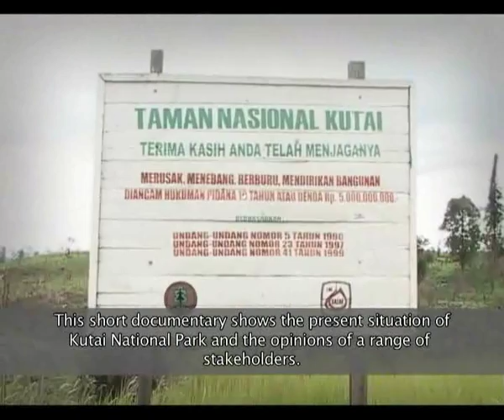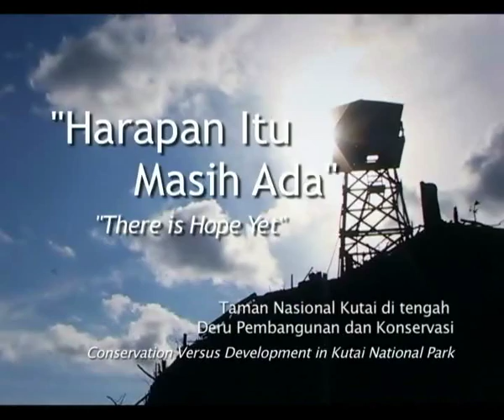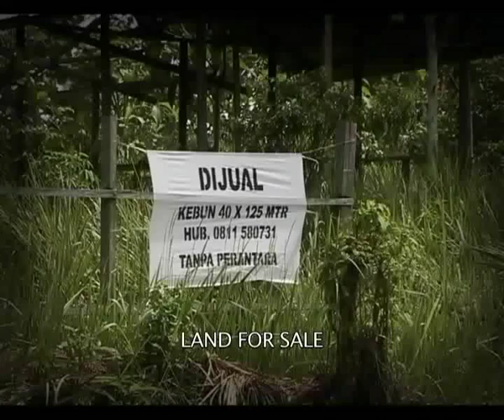Harapan itu Masih Ada (There is Hope Yet)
Film dokumenter singkat ini menggambarkan situasi terkini dari Taman Nasional Kutai (TNK) dan pendapat dari berbagai pihak. persoalan-persoalan apakah sesungguhnya dihadapi dalam pengelolaannya? masihkah keberadaan  TNK penting bagi masyarakat, pemerintah kabupaten, kalangan industri, dan global?
Telah banyak upaya yang dilakukan yuntuk mempertahankan kebarandaannya. Tapi mengapa seperti menemui jalan buntu?. Film ini juga menawarkan sebuah skenario penting yang dapat dipertimbangan sebagai jalan keluar dari kemelut yang dihadapi.

Kutai Nasional Park is in crisis. Diputted by local people, local and central goverment and mining enterpreuners, the park gradually being disiminished and degreded.
This short documentary highlights the problems experienced by Kutai Nasional Park and the opinions of stakeholders. Its discusses the various efforts taken to protect the park and the issue of 'enclave' which is thought to be able to reconcile people's needs and conversation.